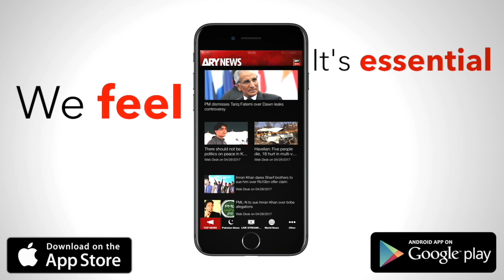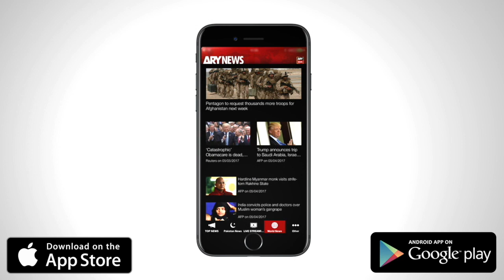11th Hour 21st October 2017-Licensing Jang Group was wrong decision: Zafarullah Jamali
Guest: Mir Zafarullah Khan Jamali (Former Prime Minister)

I joined PML-N on invitation of Shahbaz Sharif, says Zafarullah Jamali

NA speaker said Khatam-e-Nabuwat was a technical mistake: Jamali

Jamali says wasn't taken in confidence on Balochistan issues since four years

Jamali speaks out on Akbar Bugti's assassination

Shahid Khaqan should send parliament packing, says Jamali

Licensing Jang Group was wrong decision: Zafarullah Jamali